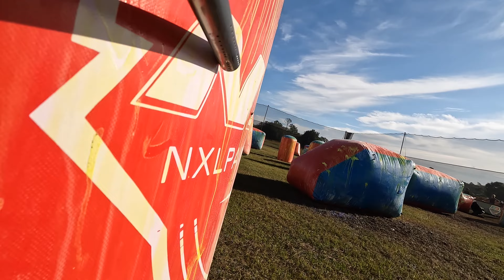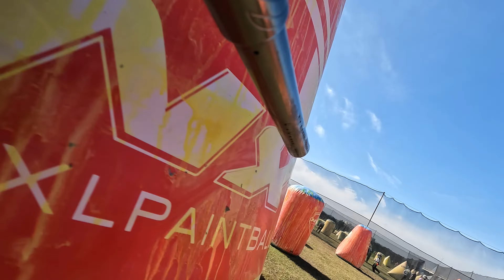NXL World Cup - Hostile Ground 2021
GoPro Footage from this years World Cup event in Florida.

Ended up in 5th out of 52 teams.